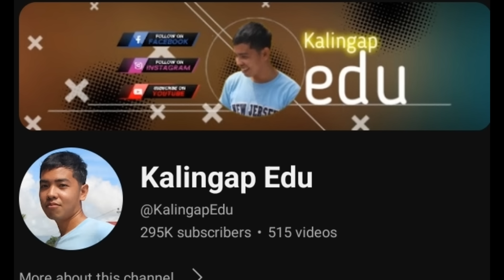EDCY EXCITED SA PALAPIT NILANG PALAWAN ADVENTURE!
Credit to: Kalingap Edu